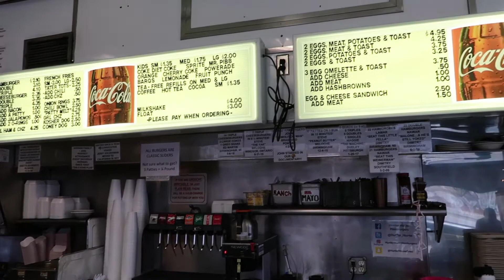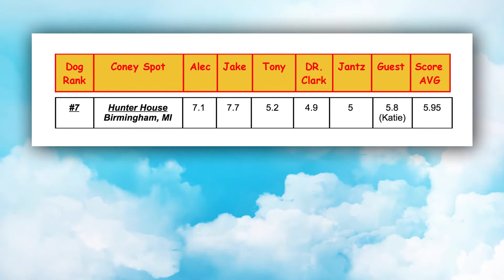Hunter House - Coney Bros Episode 19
Just a couple of Bros looking for the best coney dog around.
This Week's Coney Dog: Hunter House, Birmingham, MI

Follow the Coney Bros!